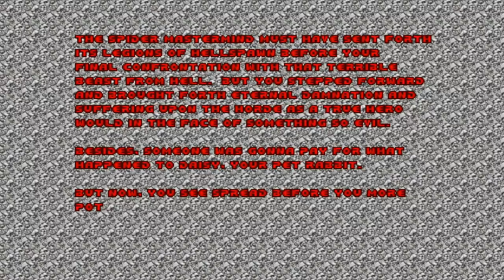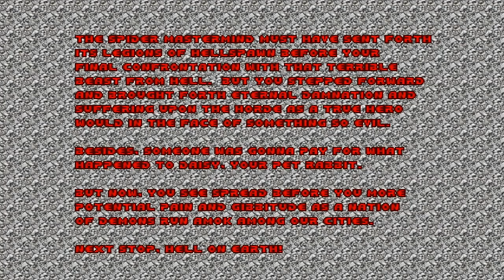Doom [Part 8 END - For Daisy] | All Secrets Run | TheStrawhatNO! Let's Plays